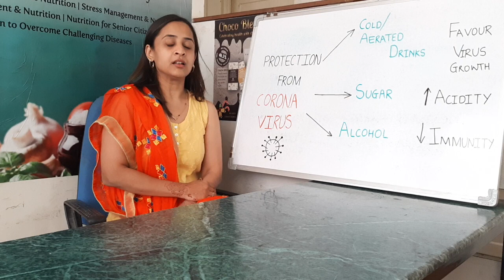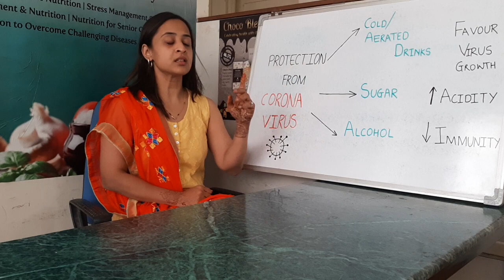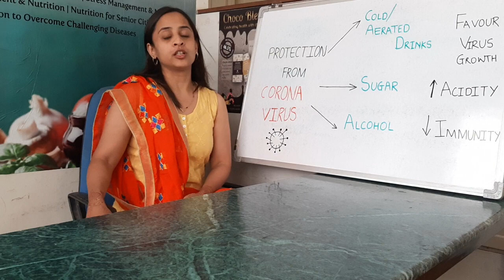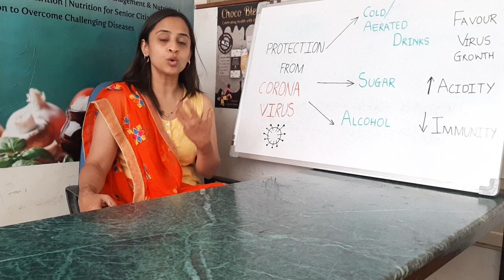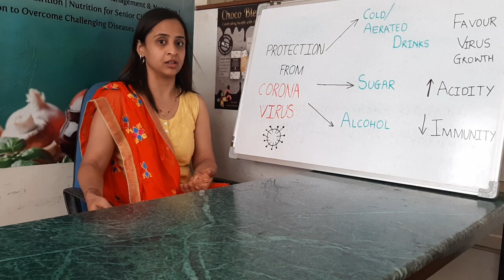What not to eat to prevent coronavirus